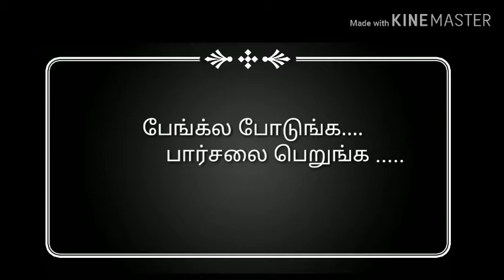ANAND HARDWARES MADURANTHAKAM FARMER KRAFT(2)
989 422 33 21 augur DIGGER